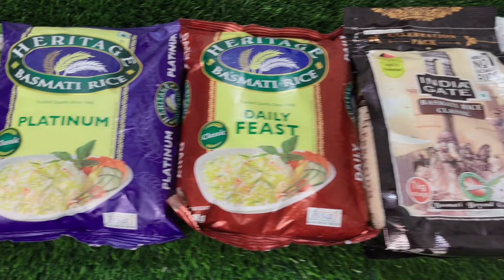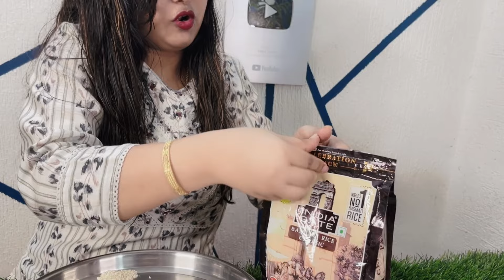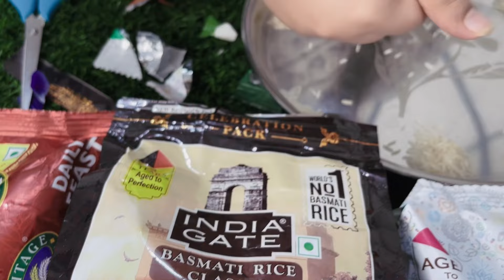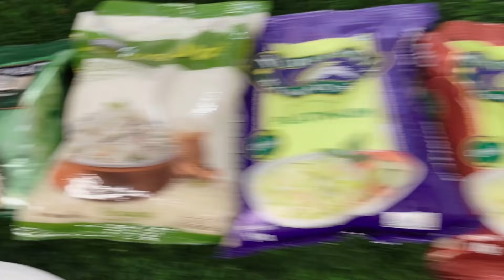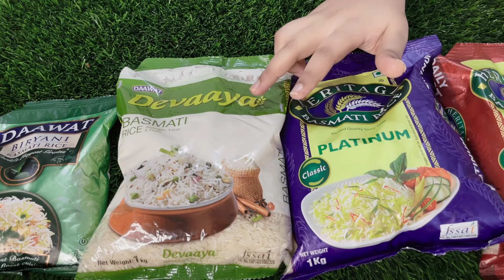Basmati rice || best basmati rice in India || best basmati rice for biryani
If you are looking for basmati rice in india so this video is for you. In this video I have shared basmati rice review. And try to show you which basmati rice  is best for briyani. I have compared lot of basmati rice brands and try to find out best basmati rice and tried to know which basmati rice is the longest grains and tastiest. In this video, I have compared india gate basmati rice, daawat basmati rice, Daawat biryani basmati rice, Daawat Biryani basmati rice, Daawat Rozana Basmati rice, Daawat Super basmati rice, India Gate Basmati Rice Super, India Gate Basmati Rice Classic, India Gate Basmati Rice Rozana, India Gate Basmati Rice Dubar, India gate Super basmati rice, Heritag platinum basmati rice, Heritag daily feast basmati rice, tilda basmati rice, Daawat Devaaya basmati rice etc. Also shared demo of basmati rice making.
India gate Basmati rice
Daawat Biryani basmati rice

Hello Friends,
I am Priya Singh From "Video Tester" Team. Here We test and analysis the Items used in daily life and bring the best Items to the people. Our motive is that we bring good things and Items to the front of the people so that people do not have trouble in choosing the item.

मैं प्रिया सिंह हूं, यहां हम दैनिक जीवन में उपयोग की जाने वाली वस्तुओं का परीक्षण और विश्लेषण करते हैं और लोगों के लिए सबसे अच्छी वस्तुएं लाते हैं। हमारा मकसद है कि हम अच्छी चीजों और वस्तुओं को लोगों के सामने लाएं ताकि लोगों को वस्तुओं को चयन करने में  परेशानी न हो ।

Thanks,
Priya Singh.

Hello there,
I am "Priya Singh" from the "Video Tester" team.
We are Experts in Product Reviews, Products Analysis, Product Compare, Product Demo Videos, Technical Videos, And Sometimes we create  Comedy and Funny Videos.
Here we test and analysis the products that we use in daily life, and try to find out the Best Products. And we also make Funny and Comedy Video to entertain people.

Thanks,
Video Tester Team.